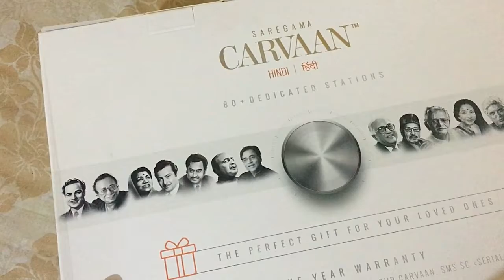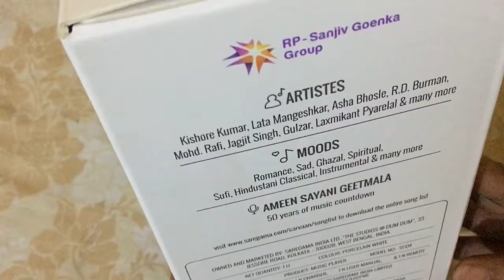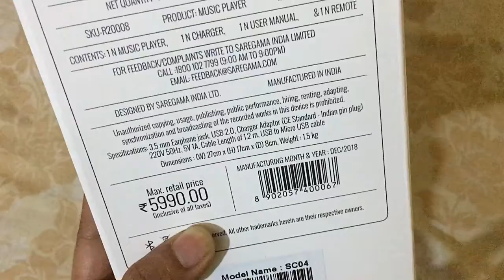Saregama Carvaan Full Review Video Watch Atleast Once - Best Gift For Your Loved One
Today I am sharing a detailed review video of saregama caravan.It is the best gift for your elder ones like Mom, Dad, and grandparent.